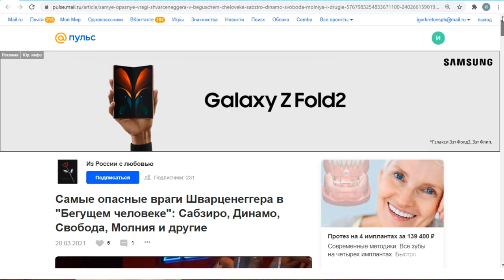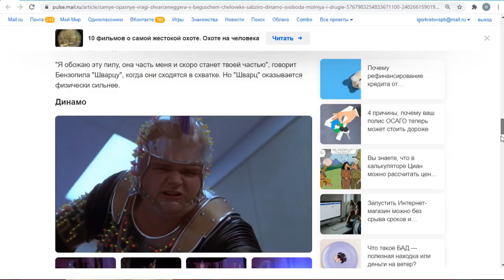Как начать зарабатывать на Пульс от Маил и получить инвайт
Канал Макса (у него можно получить инвайт, ссылка на инсту в его закрепленном видео)

В этом видео разберем, как получить инвайт на пульс, начать зарабатывать, какие статьи писать, какой они должны быть длины и сколько в них должно быть символов. Поговорим о том, как пройти проверку и сколько ждать одобрения монетизации на Пульс.